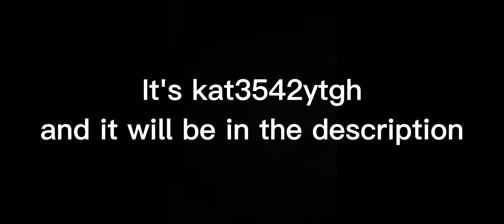⬛🖤Let's play roblox!!! 🖤⬛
my roblox username is kat3542ytgh